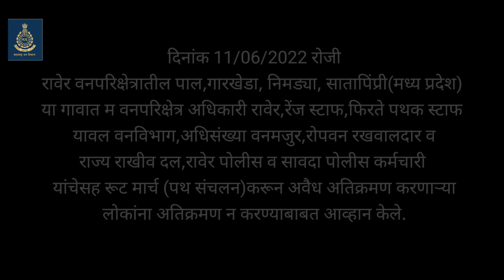वनक्षेत्र रावेर ( प्रादेशिक )रूटमार्च 2022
दिनांक,10/06/2022 रोजी
म.उपवनसंरक्षक यावल वनविभाग जळगाव
 म.सहाय्यक वनसंरक्षक (प्रादेशिक व कॅम्पा)यावल वनविभाग
 यांचे मार्गदर्शनाने रावेर वनपरिक्षेत्रातील कुसुम्बा बु,खुर्द,लोहारा,
 लालमती,सहस्त्रलिंग,अभोडा, मंगरूळ,जिन्सी, मोरव्हाल या गावातम वनपरिक्षेत्र अधिकारी रावेर,रेंज स्टाफ,फिरते पथक स्टाफ यावल वनविभाग,अधिसंख्या वनमजुर,रोपवन रखवालदार वराज्य राखीव दल,रावेर पोलीस व सावदा पोलीस कर्मचारी यांचेसहरूट मार्च (पथ संचलन)करून अवैध अतिक्रमण करणाऱ्या लोकांनाअतिक्रमण न करण्याबाबत आव्हान केले.
 दिनांक 11/06/2022 रोजी
रावेर वनपरिक्षेत्रातील पाल,गारखेडा, निमड्या, सातापिंप्री(मध्य प्रदेश)या गावात म वनपरिक्षेत्र अधिकारी रावेर,रेंज स्टाफ,फिरते पथक स्टाफ यावल वनविभाग,अधिसंख्या वनमजुर,रोपवन रखवालदार वराज्य राखीव दल,रावेर पोलीस व सावदा पोलीस कर्मचारीयांचेसह रूट मार्च (पथ संचलन)करून अवैध अतिक्रमण करणाऱ्या लोकांना अतिक्रमण न करण्याबाबत आव्हान केले.